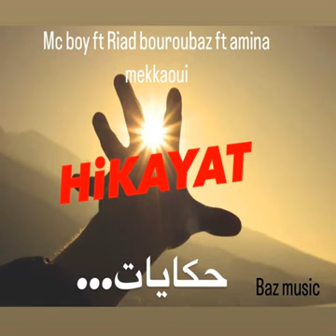Hikayat (feat. Riad bouroubaz _ Amina mekkaoui)